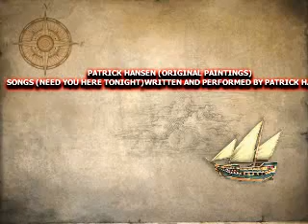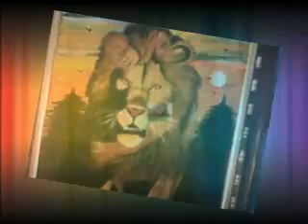PATRICK HANSENORIGINAL PAINTINGS&SONGNEED U HERE TNIGHT